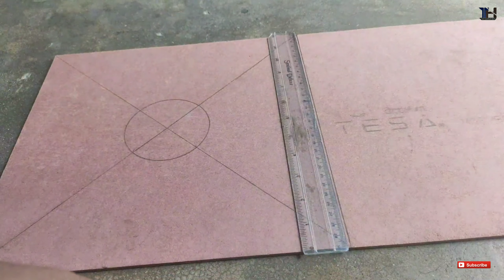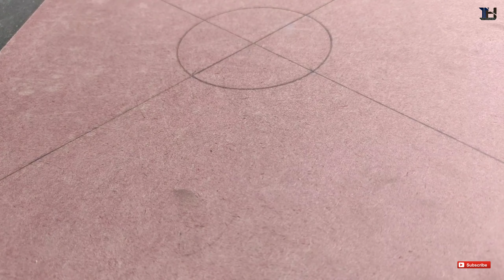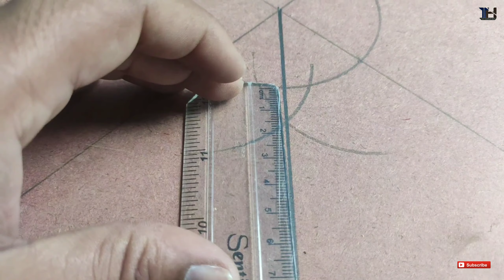how to make LED series light at home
Hello dosto main aapka dost amit kashyap mujhe vishwas hai ki aapko ye video Jarur  pasand aayi Hogi or aapko is video mai se kuch na kuch sikhane ke liye mila hoga agr aap mujhe kuch batana ya baat krna chahte hai to commnet kr sakte hai...

Red led 👇 👇👇

Green led 👇👇👇

Blue led 👇👇👇

Led strip light 👇👇👇

My all gadgets  👇👇👇

Boya M1 mic 👇👇👇

Blue light👇👇👇

Tripod stand 👇👇👇

👉 post ko padhne ke liye link per click kare

2. अब आपको bluetooth model की जरुरत नहीं है अपना amplifier चलायें मोबाइल से, ये 3 तरीके आपके काम आएंगे

3. How to make wall background light only Rs 300

4.amazing idea, how to make glue stick light at home

5.Digital clock, how to make digital clock at home

6.How to make flood led RGB light at home, multi colour light

7.How to make RGB sunflower ☀️ light at home 😊

8. How to make digital led Om at home

9.इस ट्यूबलाइट को जलाओ किसी भी रंग में,How to make tubelight with multicolor colour at home

10.How to make 150 RGB LED light